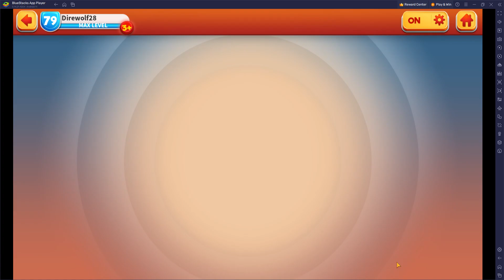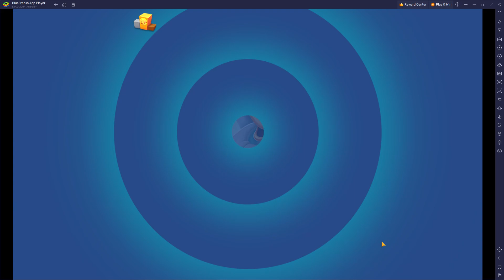[*/\*] Looney Tunes World of Mayhem - Dorlock Holmes Event - Day 2 Trust your instincts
Complete all battles from 1 to 8 of Day 2 Trust your instincts of Dorlock Holmes Event.